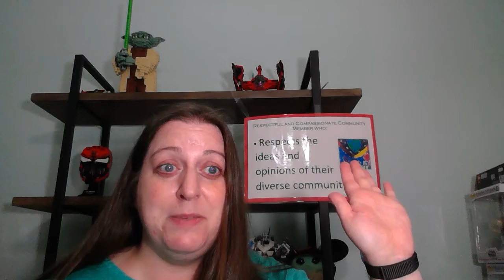Afternoon Assembly 5-5-2021(Wisdom Wednesday)